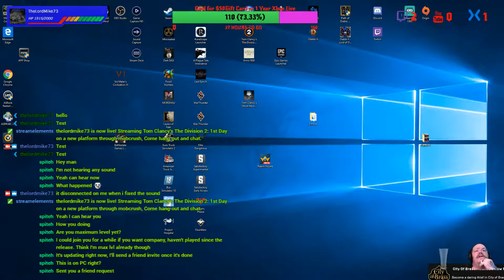1st Day on a new platform through mobcrush, Come hang out and chat.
Come hang out and chat while we play some Tom Clancy's: The Division 2, you can watch